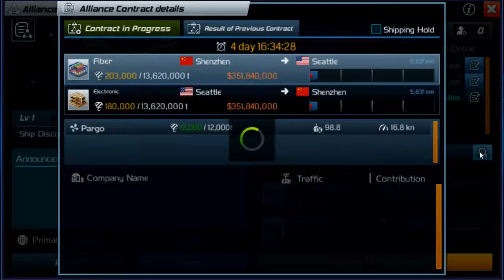Ship Tycoon Ep 7 - Começando com Containers